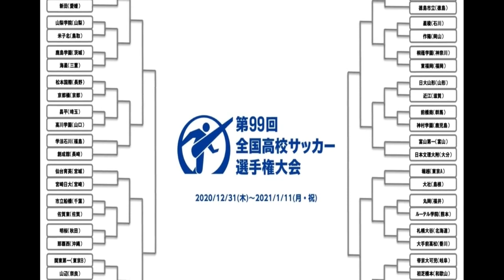‹速報›青森山田が広島皆実下し3回戦進出。藤枝明誠は新田に3-2逆転勝利【全国高校サッカー選手権】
全国高校サッカー選手権トーナメント表 【トーナメント表の詳細はこちら】 　2日に第99回全国高校サッカー選手権大会の2回戦が各地で行われ、14時10分キックオフのカードとして8試合が開催されている。 　2年ぶりの優勝を目指す青森山田（青森）は広島皆実（広島）と対戦。松木玖生と安斎颯馬が得点し、青森山田（青森）が2-0で広島皆実（広島）を下した。帝京大可児（岐阜）も明徳義塾（高知）を2-0で破り、藤枝明誠（静岡）は新田（愛媛）に3-2逆転勝ち。仙台育英（宮城）は宮崎日大（宮崎）を相手に3-0快勝している。 　その他に山梨学院、帝京長岡、東福岡が2回戦を突破。矢板中央（栃木）対徳島市立（徳島）はPK戦にもつれ込んでいる。 ▽高校選手権2回戦 　藤枝明誠（静岡） 3-2 新田（愛媛） 　山梨学院（山梨） 1-0 鹿島学園（茨城） 　仙台育英（宮城） 3-0 宮崎日大（宮崎） 　履正社（大阪） 1-2 帝京長岡（新潟） 　矢板中央（栃木） – 徳島市立（徳島） 　作陽（岡山） 1-2 東福岡（福岡） 　帝京大可児（岐阜） 2-0 明徳義塾（高知） 　広島皆実（広島） 0-2 青森山田（青森） 【日程・テレビ放送予定はこちら】 【了】